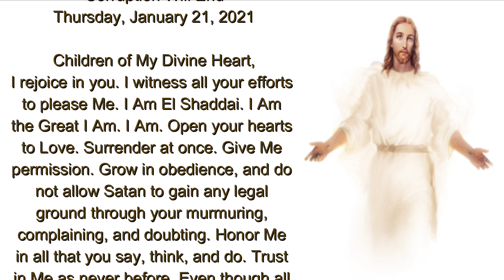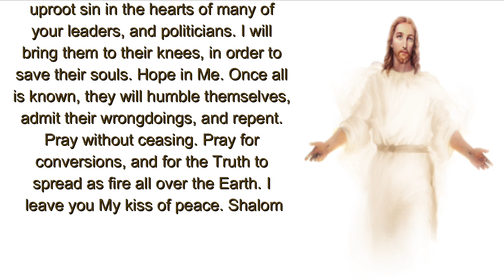Corruption Will End